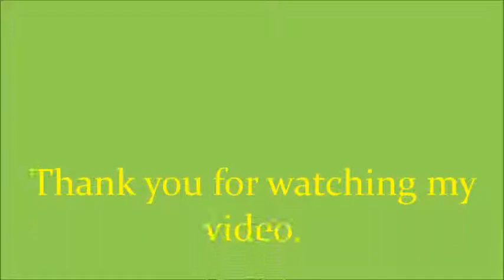02-01-2015 I'm playing "The Bee and the Clover"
I'm playing "The Bee and The Clover" from John Thompson's 2nd Grade book on my restored c.1914 Steinway "K" upright piano. This should bring back fond memories of piano lessons and learning how to play the piano.